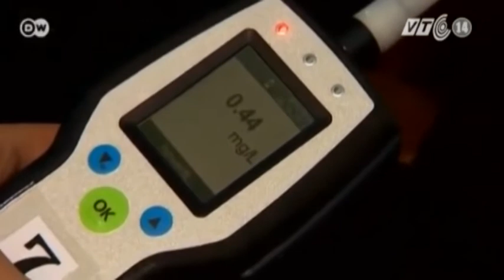VTC14_Ba Lan phạt nặng các lái xe say rượu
Ba Lan sẽ phạt nặng về tài chính, tịch thu bằng lái xe và thậm chí xử tù đối với những lái xe say rượu. Quyết định này đã được chính phủ của Thủ tướng Donald Tusk thông qua ngày 7/1 nhằm đấu tranh chống tình trạng say xỉn trong khi lái xe.